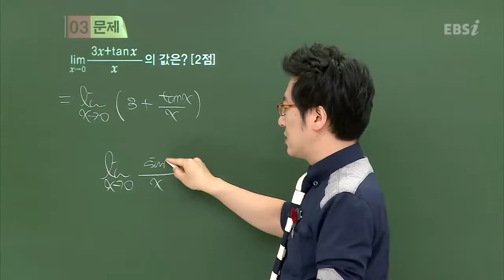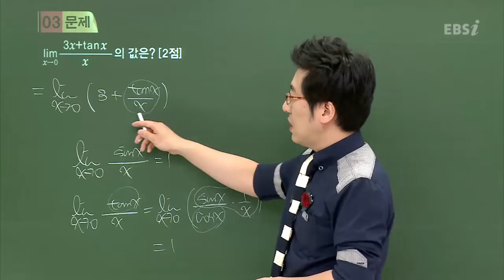201403B03@김세식@ebs